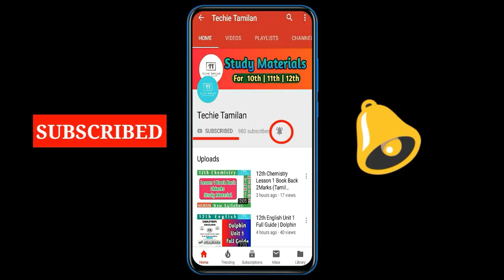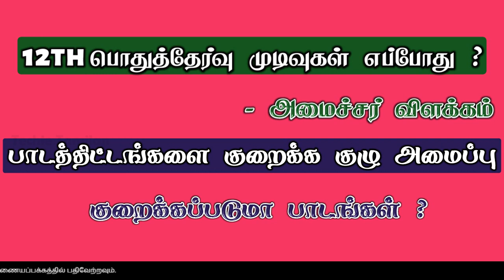12th Public Exam Results Will Be On July 1st Week | Education Minister Press Meet Details